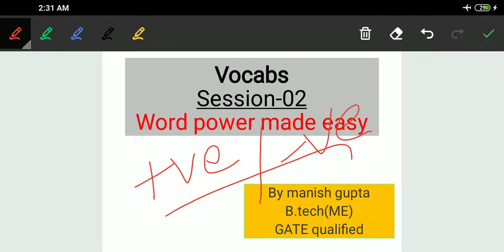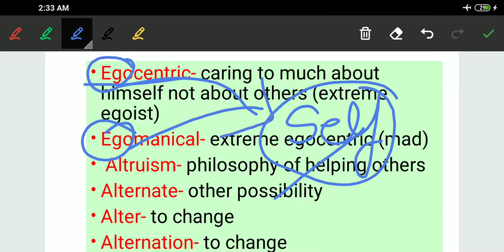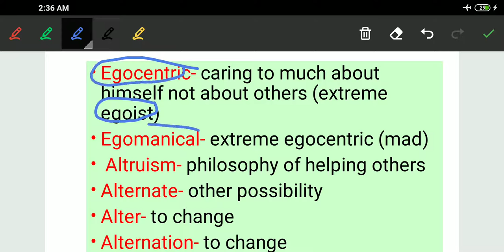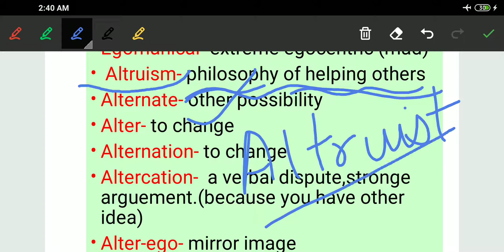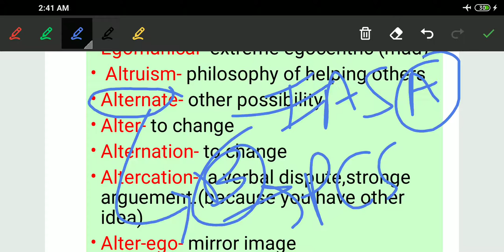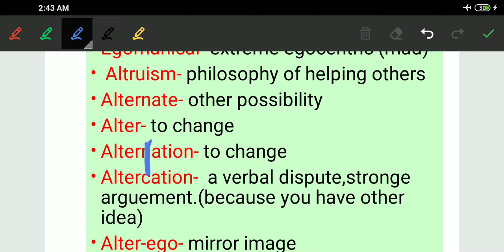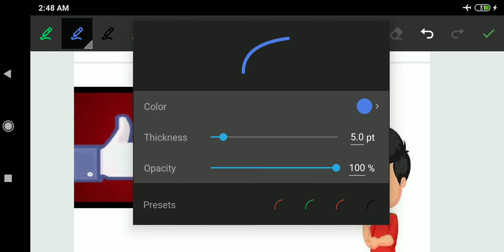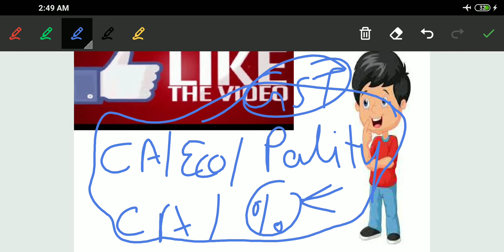Chai pe vocab part 3 || word power make easy~Norman Lewis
Hello friends in this series we will cover vocabulary section for all important examinations like Bank, Ssc, Lic and your day to day life.
Video is cover by Manish Sir.